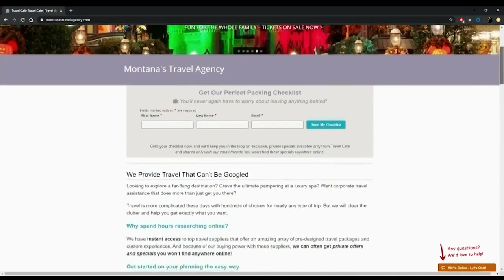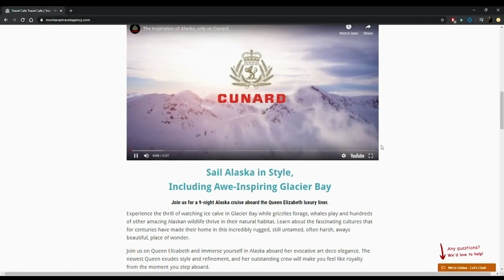Lake County woman tests positive for COVID-19 in Maryland; has not been in Montana since November